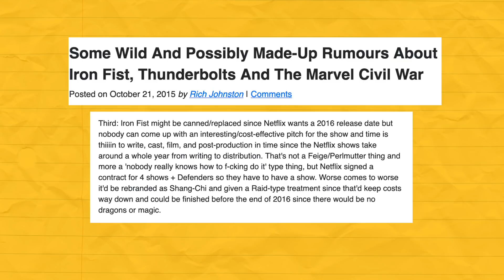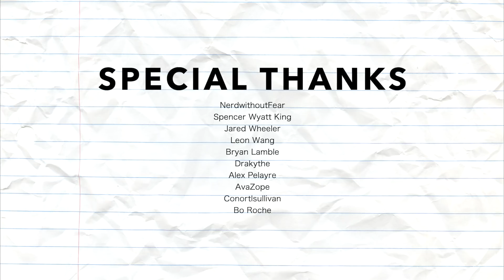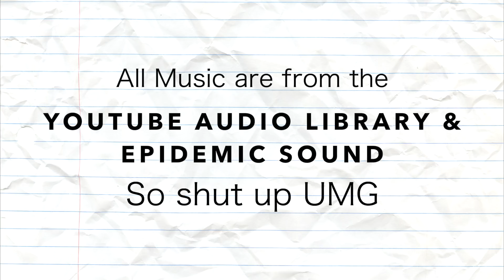Iron Fist/ Luke Cage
|| SOCIALS ||

|| CONTENTS ||
0:00 - Introduction
1:18 - Iron Fist Season 1 Fighting for a Name
6:27 - Iron Fist Defenders To Settle Down
7:48 - Iron Fist Season 2 Identity Crisis
12:17 - Farewell Danny
12:52 - Luke Cage in Jessica Jones
13:39 - Luke Cage Season 1 Under Pressure
17:00 - Luke Cage Defenders Getting Fisted
18:35 - Luke Cage Season 2 When the Magic happens
22:36 - Farewell Luke
24:08 - Obligatory Music tribute (Afternoon Spring Wednesday by Da Sein)
26:05 - Credits and Update on next videos

I'm levitating
I'm levitating
I'm levitating
I'm levitating
I'm levitating
I'm levitating